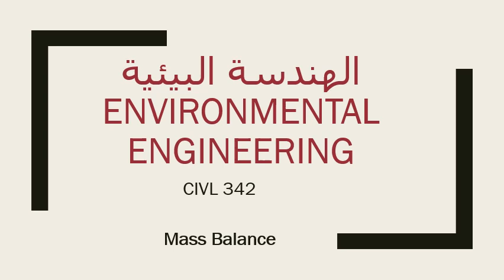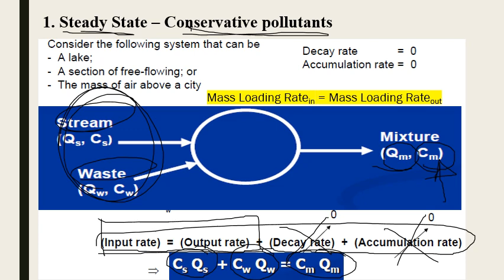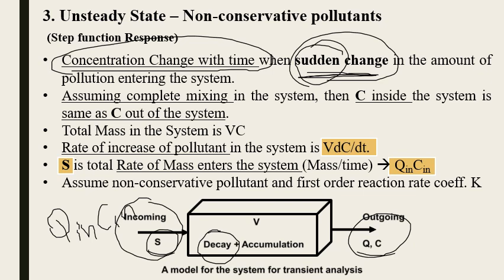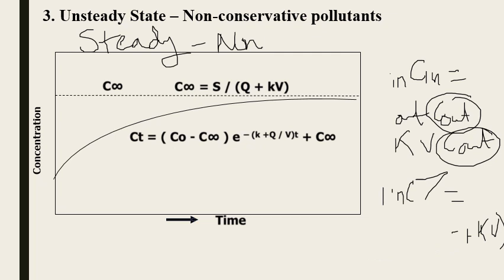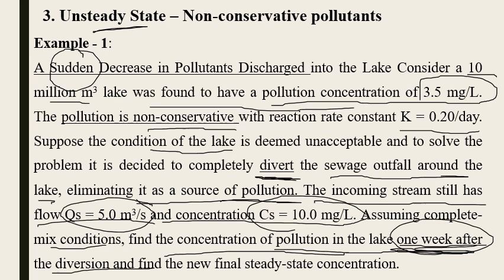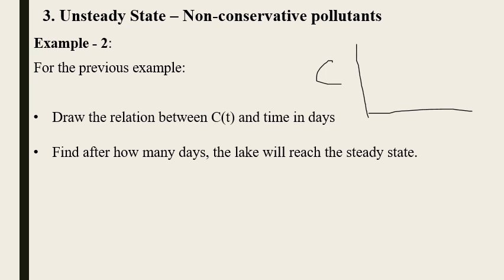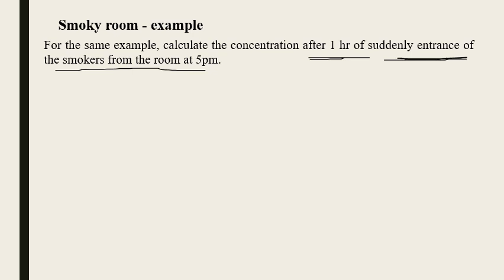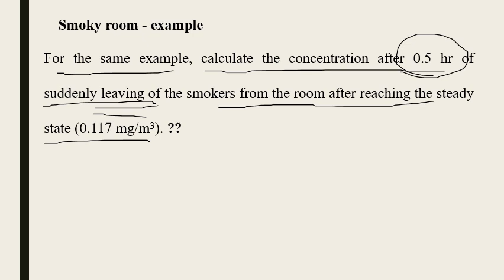CIVL342 Lecture 8 Mass Balance 2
Environmental Engineering 1 Course - CIVL342
Lecture 8 -Mass Balance Part 2